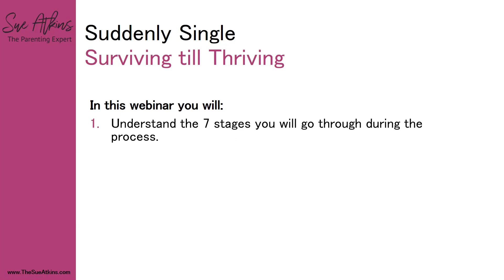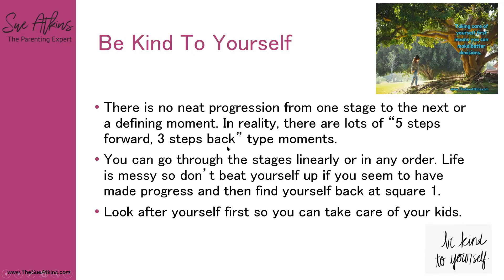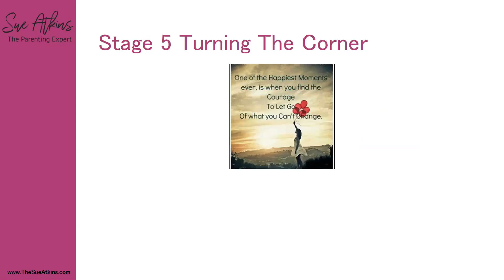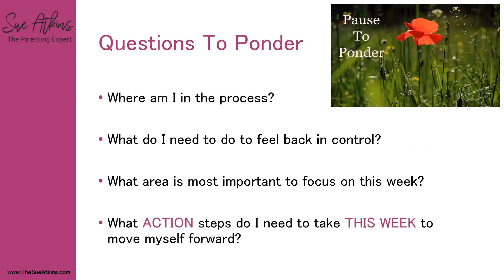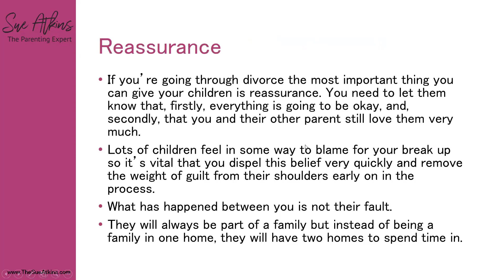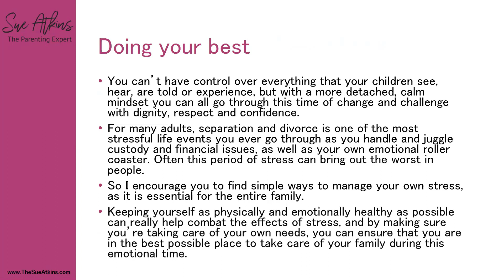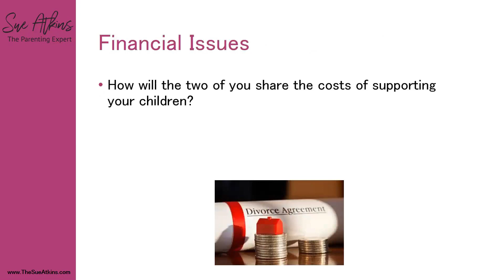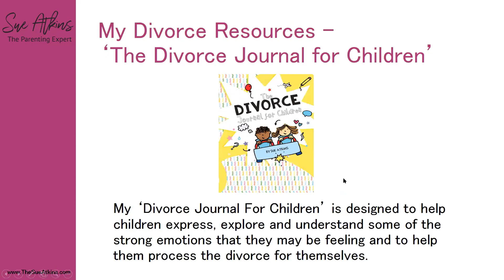Suddenly Single! Surviving till Thriving | Webinar on Divorce | Sue Atkins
Hello, In this video You will learn about the 7 stages you will go through during the process. Learn positive ways to support your child through this transition and create your Personal Parenting Plan.

► ABOUT ME:
I’m Sue Atkins - The Parenting Expert, Broadcaster, Speaker and Author of the Amazon best-selling books “Parenting Made Easy – How to Raise Happy Children’ and the 'Can Do Kid’s Journal: Discover your Confidence Superpower’ which helps your kids to become independent, resourceful & resilient while nurturing their self-esteem and confidence.

I'm here to help you become the best parent you can be for your children. You've probably seen me on ITV ‘This Morning’ heard me on BBC Radio or seen my Facebook Lives for Disney Junior.

Parenting can be the most rewarding thing you ever do but it can also be the hardest thing too - can’t it?

I have 100’s of quick, simple & easy tips, techniques & strategies that will make life easier & more fun with your kids.

Whether you’re at the beginning of your journey with a young baby, navigating the treacherous teen years, or going through a challenging time I’ve got plenty of age-appropriate resources & advice for you.